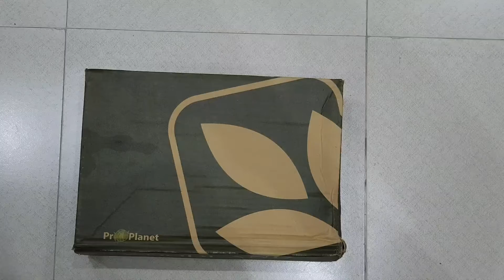WOODLAND LOAFERS FOR MEN || WOODLAND LEATHER LOAFER FOR MEN|| WOODLAND SHOWROOM DHAKA || WOODLAND BD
Woodland 2941118 OLIVE GREEN color Leather LOAFER for men. These shoes made of 100% SUEDE leather. This LOAFER lightweight and comfortable.

OUR SHOWROOM:
➤ Shop # 470, Police Plaza Concord, Gulshan-1.

BUY SIMILAR Shoes:
○ Casual Loafer
○ Casual Loafer